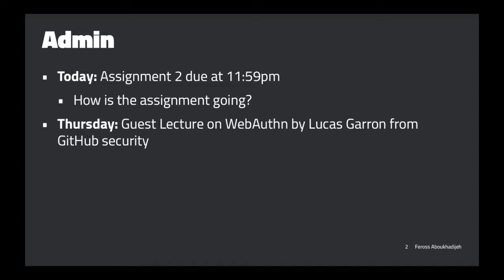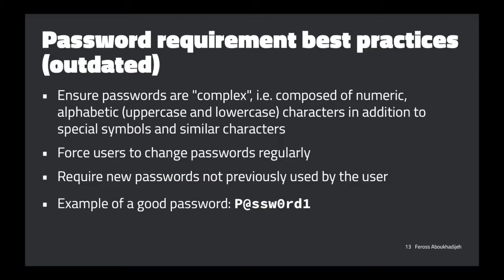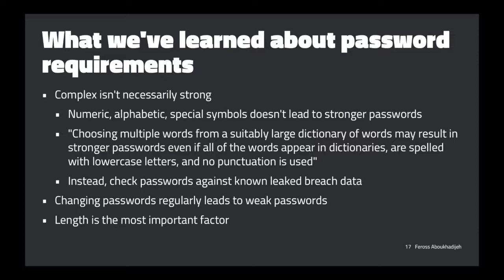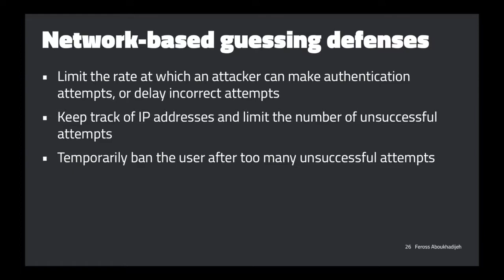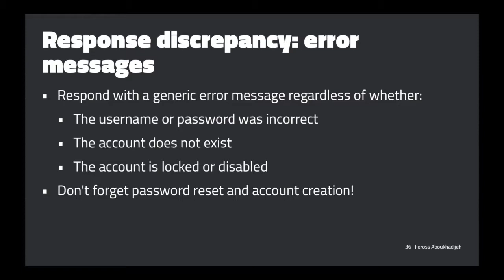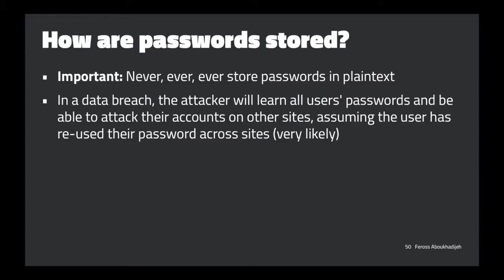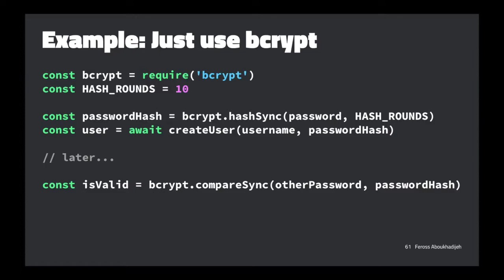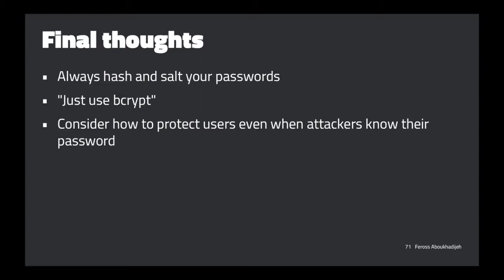Web Security - Lecture 13 - Authentication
This course is a comprehensive overview of web security. The goal is to build an understanding of the most common web attacks and their countermeasures. Given the pervasive insecurity of the modern web landscape, there is a pressing need for programmers and system designers to improve their understanding of web security issues.

We'll be covering the fundamentals as well as the state-of-the-art in web security.

Topics include: Principles of web security, attacks and countermeasures, the browser security model, web app vulnerabilities, injection, denial-of-service, TLS attacks, privacy, fingerprinting, same-origin policy, cross site scripting, authentication, JavaScript security, emerging threats, defense-in-depth, and techniques for writing secure code. Course projects include writing security exploits, defending insecure web apps, and implementing emerging web standards.